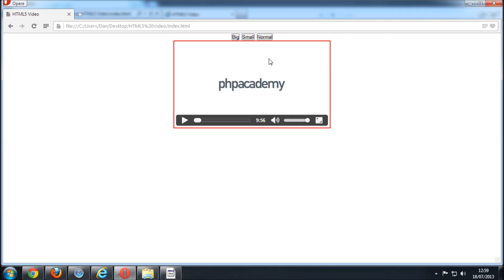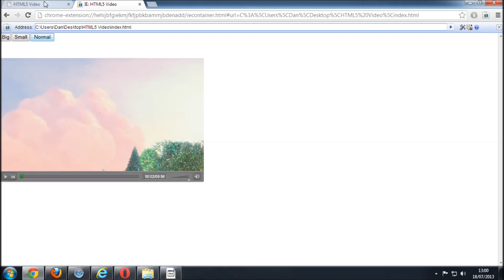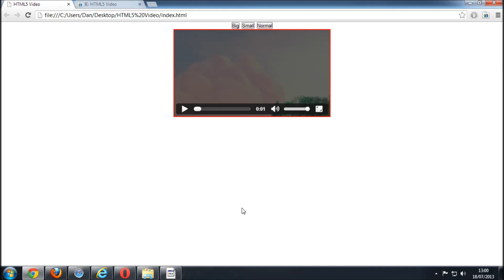HTML5 Video Player with Flash Fallback (Part 1/7)